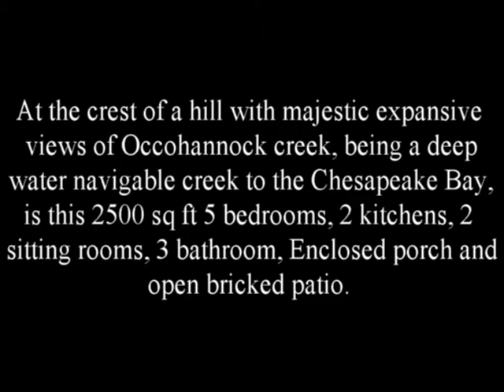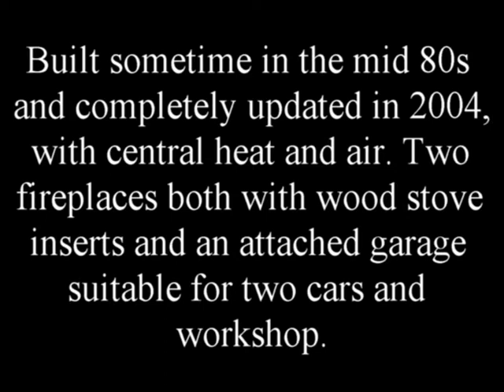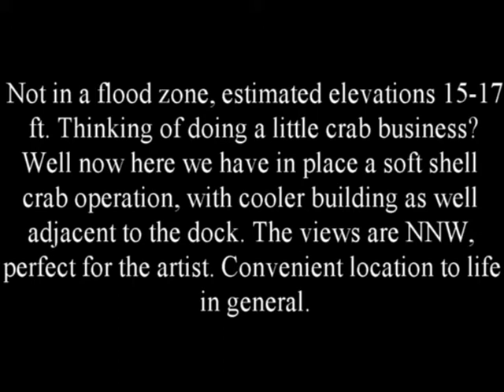Eastern Shore Waterfront Properties